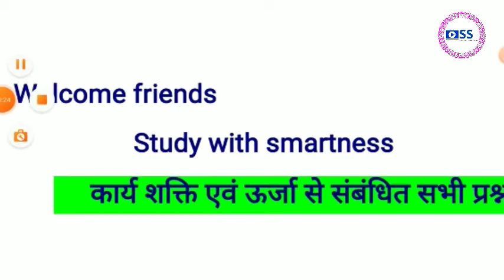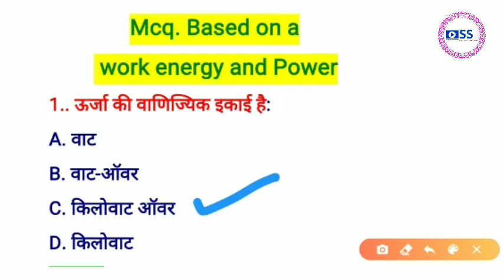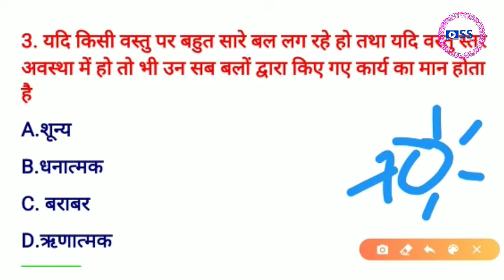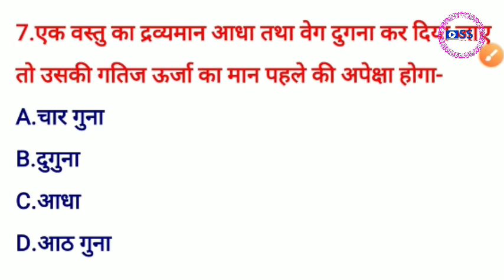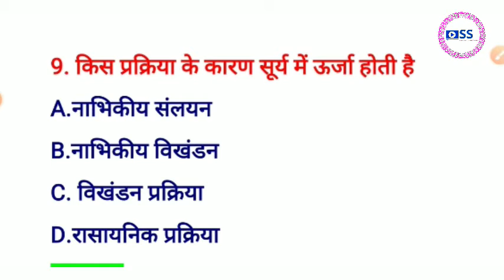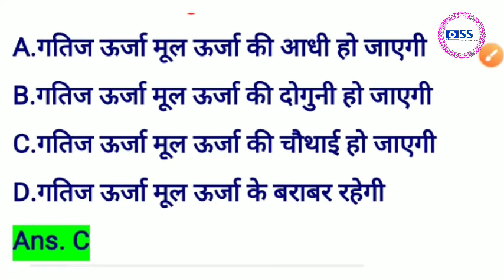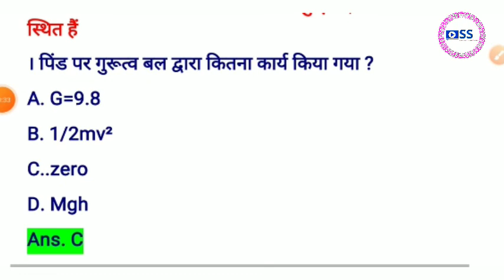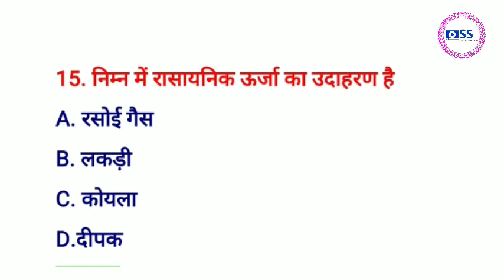कार्य(work) , ऊर्जा(energy) एवं शक्ति (power) से संबंधित प्रश्न | भौतिक विज्ञान से संबंधित प्रश्न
कार्य ऊर्जा एवं शक्ति से महत्वपूर्ण प्रश्न | भौतिक विज्ञान से संबंधित महत्वपूर्ण प्रश्न | General science related question for jail prahri 2020 | jail prahri 2020 important questions | science important questions for all competetive exams